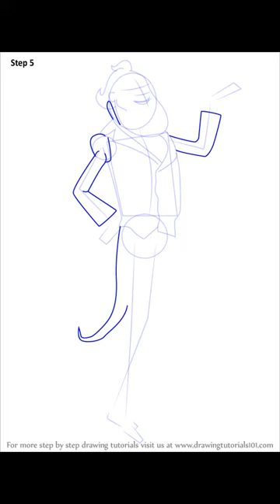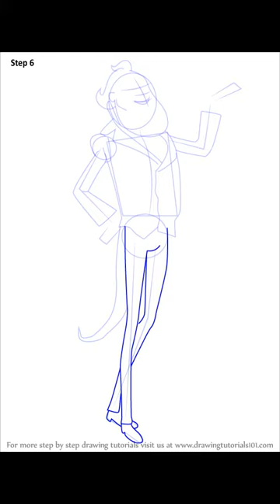How to Draw Lord Barkis Bittern from Corpse Bride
This presentation shows you How to Draw Lord Barkis Bittern from Corpse Bride